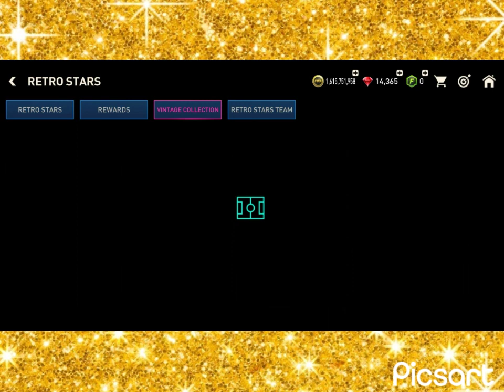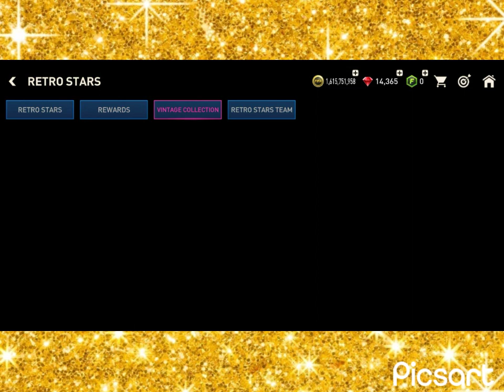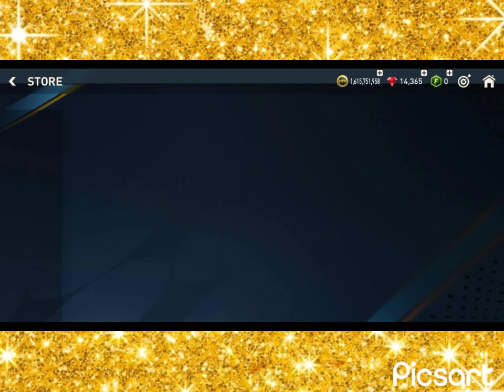إزاي تجيب اللاعبين ال 117 بكل سهولة 😱🤩